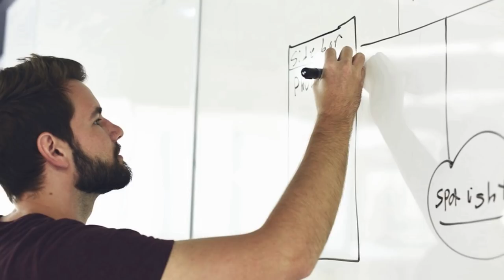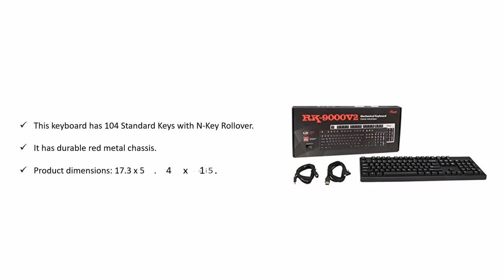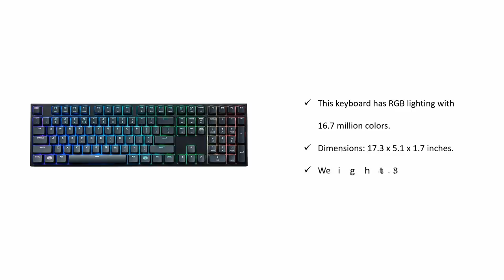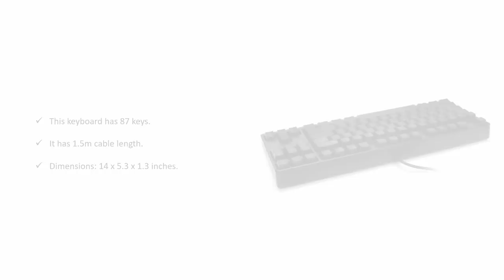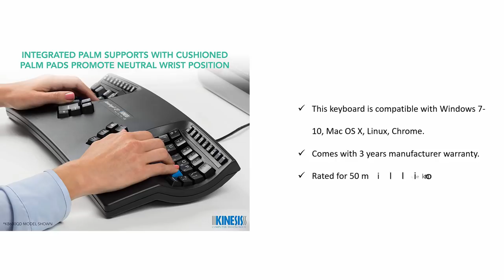10 Best Keyboard For Programming and Coding 2019-2022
Best Keyboard for Programming and Coding 2019

1.Das Keyboard 4 Professional Cherry MX Brown Mechanical Keyboard - Soft Tactile

2.Razer Huntsman Elite: Opto-Mechanical Switch - Multi-Functional Digital Dial & Media Keys - Leatherette Wrist Rest - 4-Side Underglow - Gaming Keyboard

3.Logitech G513 RGB Backlit Mechanical Gaming Keyboard with Romer-G Tactile Keyswitches (Carbon)

4.Mechanical Keyboard HAVIT RGB Backlit Wired Gaming Keyboard Extra-Thin & Light, Kailh Latest Low Profile Blue Switches, 104 Keys N-Key Rollover HV-KB395L (Black)

5.Rosewill Mechanical Gaming Keyboard with Cherry MX Brown Switches (RK-9000V2 BR)

6.Cooler Master MasterKeys Pro L RGB Mechanical Gaming Keyboard, Cherry MX Red, RGB LED, Full Size (Large)

7.USA Filco Ninja Majestouch-2, Tenkeyless, NKR, Tactile Action, Keyboard FKBN87M/EFB2

8.Vortexgear Pok3r 60% Ultra Compact Mechanical Gaming Keyboard - KBC Poker 3-61 keys PBT Laser Etched Keycaps - PC/Mac/Linux - Programmable [Metal Casing] Clicky (Cherry Mx Blue, Black)

9.CORSAIR K63 Wireless Mechanical Gaming Keyboard, Backlit Blue Led, Cherry MX Red - Quiet & Linear

10.Kinesis Advantage2 QD Ergonomic Keyboard for Dvorak Typists (KB600QD)

BEST KEYBOARD FOR PROGRAMMING

Das Keyboard for Professionals

This keyboard was carefully designed from start to finish and equipped with so many professional features to give you the best user experience. Everything about this device works together to let you type for longer and faster. It comes with mechanical keys that give you accurate feedback on touch and audio as you work. This device is designed with a precise technology that allows you less click for more efficient typing and programming. There are media controls and the inscriptions on the keys are laser-inscribed. The automatic sleep button helps to conserve energy and the detachable footbar of the keyboard can be used as a ruler. In addition, it comes with a two-port USB, compatible with every USB devices, for speedy transfer of videos, music and pictures to your workstation.

On the downside however, the keys are found to bind and key inscriptions fade after sometime.

At No. 2

Razer Huntsman Elite Opto-Mechanical Gaming Keyboard

For a high quality keyboard that uses optical technology to give you a speed that is unmatched by any other and allow you quick access to the functions, this device is your best bet. It gives you a rapid and high performance with its new switch design and digital dial that is programmable and offers you lasting comfort with its magnetic wrist rest and fibre cable which is braided.

Unfortunately, the software does not install on Windows 10.

At No. 3

Logitech G513 RGB Backlit Mechanical Gaming Keyboard

This is a keyboard that comes with many dedicated features designed to give you a competitive gaming experience. It comes with a mechanical switch that provides minimal tactile actuation, allowing you to enjoy a distraction-free game. This is a high performance modern gaming keyboard with sleek, durable and compact design and has aluminium top case made to protect the components.

The only drawback is that the software is not 4K friendly.